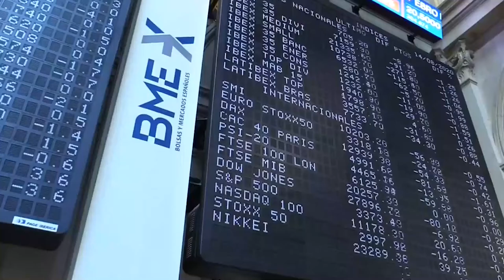El Ibex cae un 0,16% 8 139 puntos pese a la buena macro europea y con un ojo en la Fed